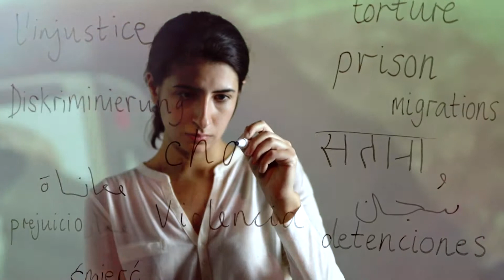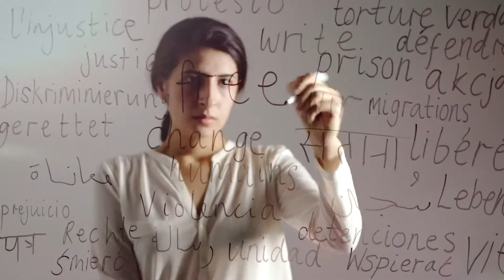376 film promocyjny maraton2014